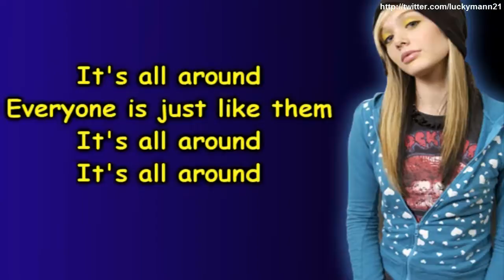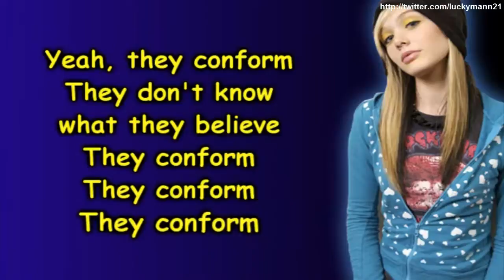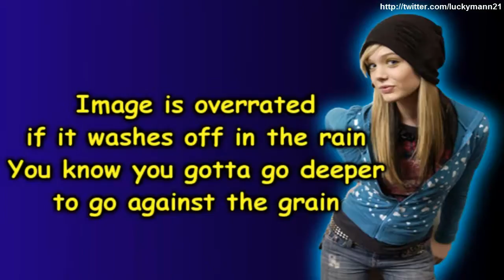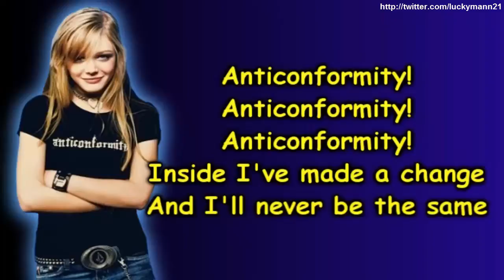Krystal Meyers - Anticonformity (Lyric Video HD) Female Pop Punk Artist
Artist: Krystal Meyers
Song: Anticonformity
Genres: Alternative rock, Pop rock, Pop punk, Power pop, Christian music
Album: Krystal Meyers (2005)

Krystal Meyers (born July 31, 1988 in Orange County, California) is an American Christian rock / Contemporary Christian singer-songwriter and musician. She has released three albums under Essential Records: Krystal Meyers, Dying for a Heart, and Make Some Noise and is known best for her hit US singles: "The Way to Begin", "The Beauty of Grace" and "Hallelujah" and for her international crossover singles "Anticonformity" and "Make Some Noise

Luckymann's Music
High Quality (HQ) & High Definition (HD)
Rock Cristiano en Inglés